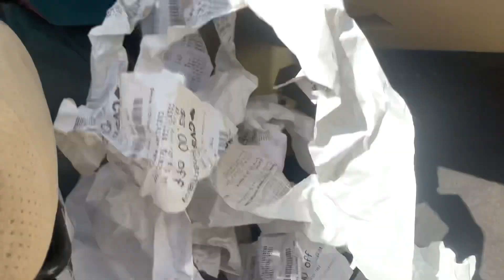Ejtrogolin_Episodio 14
Dios mioooo, que largos son...